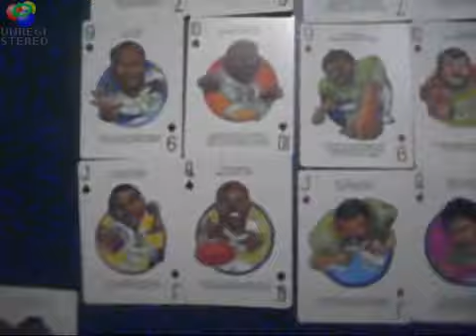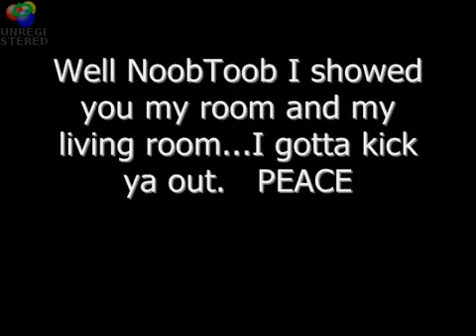NoobToob Cribs: DRUMMZ79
Episode 3 of Noobtoob Cribs:
Come hit up the new series of Noobtoob Cribs, where we explore the houses and gaming setups of the Noobtoob Army. The Third Episode is from DRUMMZ79, a new member to the forums. If you want to make a crib video be sure to post it